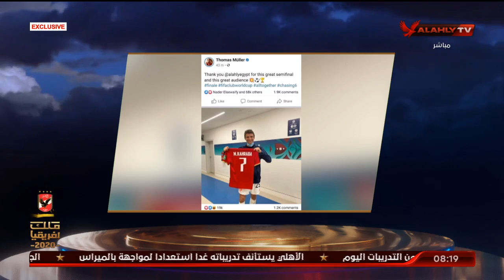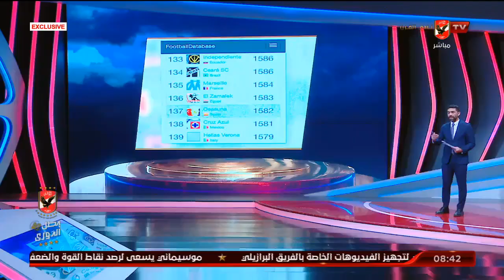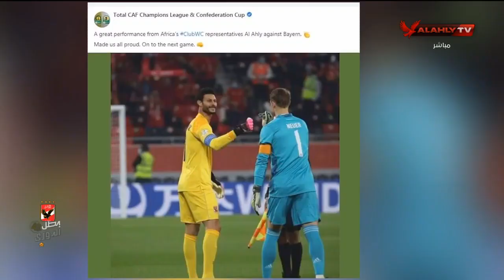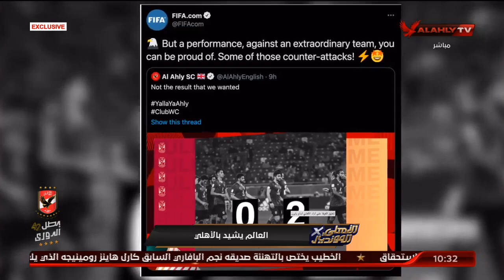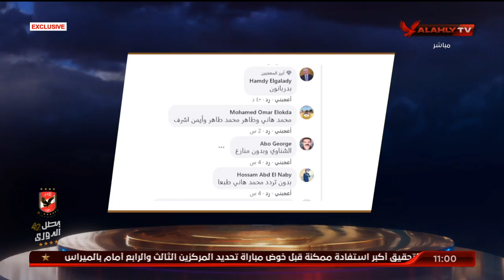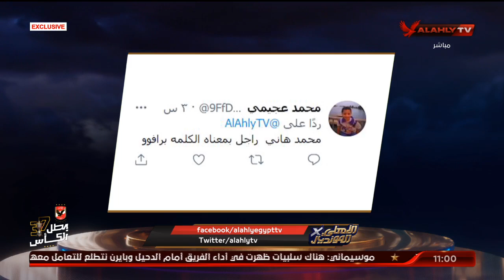الحلقة الكاملة | الأهلي في المونديال مع إسلام الشاطر | 9-2-2021